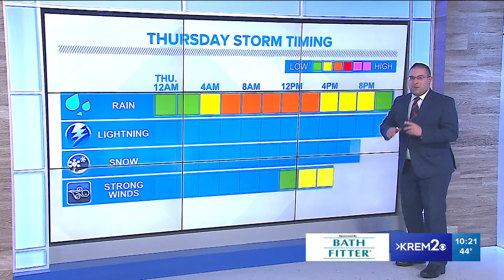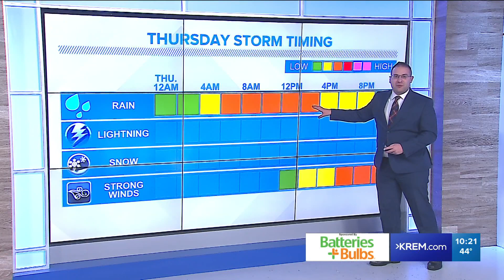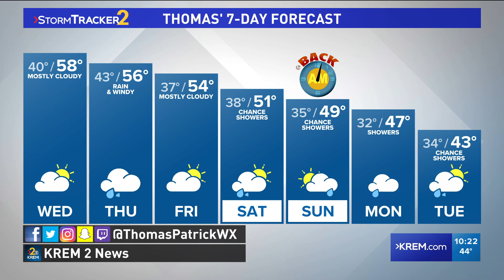Temperatures in the low 50s for rest of week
KREM 2 Meteorologist Thomas Patrick has the weekday forecast on Nov. 2, 2021 at 10 p.m.